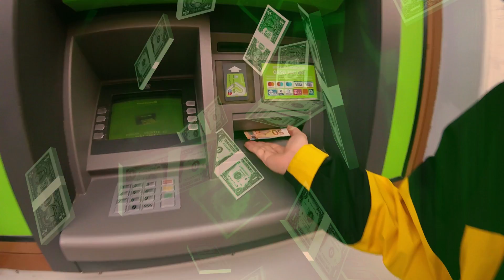TATROFKA 200025000 - Bezodná Peňaženka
GULOMETY MISTO KOLIES EP vychadza 24.7. na Mysacka reghorddz. Tuna je prvy drahy singel bezodna penazenka. Pozri nas merch👇

O Tatrofke:
Britva, El Matador, Lebron Horváth, Ocino, Pytón a hlavne Oleg. Niečo ako petržalskí power rangeri. Alebo výklenkové ninja korytnačky. Nazvi si ich ako chceš. Bez nich by si sa necítil na sídlisku tak bezpečne alebo ohrozene, ako sa citis teraz.